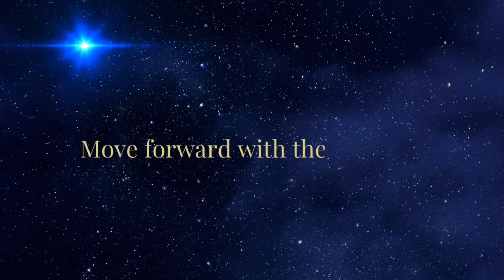Leo Full Moon Reflection and Themes - 25th January ‘24 by Louise Platt (QSG Practitioner)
"I share my thoughts and reflections about the energies of the Full Moon in Leo on January 25th 2024.

The lunation in itself is a special one 🦁 but as it falls between the Pluto in Aquarius ingress and Uranus stationing direct the energy is sooooo strong.

It feels as if we are in a deep process of transformation. Full Moons shine a light on something and with Leo, the lunation's ruler is the Sun itself so the light in energetic terms is blinding.

Leo energy in its higher expression is fun, joyful, playful, courageous, dramatic, and heart centred. Leo loves to be seen, needs to be seen and admired. This energy is all about us finding a way to (finally) be comfortable in our own skin, with who we are and shining brightly in full expression and authenticity.

We've been conditioned to think that shining brightly and radiantly is too much, too full of oneself, too much ego, too showy... but this lunation is here break through that belief.

This Full Moon is asking us to take a leadership role in our life and step into the fullness of who we are and who we came here to be. It is time to be seen; to stand in your own inner authority and your own frequency (Leo) as part of the collective (Aquarius). Your strength is what makes you unique in your individuality but that comes into play when you bring it to the group. This is the Aquarian way.

There are some very powerful fixed star and cosmic alignments too through the galactic chart especially through the Shapley Attractor and the Diamond Star 55 Cancri (Rho Cancri) in the Cancer constellation.

These are my own reflections. Astrology is open to so much interpretation so please use your discernment just as I have used my intuition as I feel into the energies of this time.